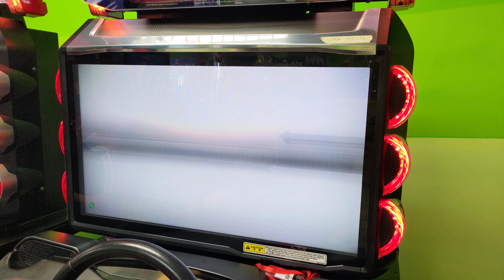WMMT6 Solo Battle #4 | So far so good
So far so good, still need to improve more on the big turns